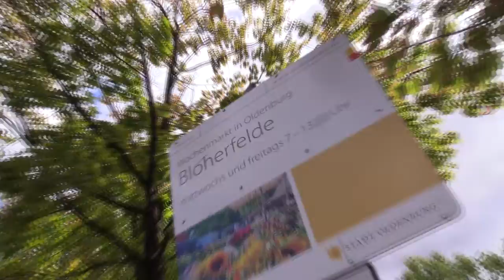Weirauch überall x Bloherfelde | Möbel Weirauch | ichliebeoldenburg.de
Eine brandneue Folge "Weirauch überall" ist da: Dieses Mal hat sich Corinna mit Klaus Vogt und Paul Behrens, den Sprechern des Runden Tisches Bloherfelde, auf dem Marktplatz zum Interview getroffen!

Was die beiden an ihrem Stadtteil so sehr lieben, erfahrt ihr jetzt im Clip!

Empfohlene Videos